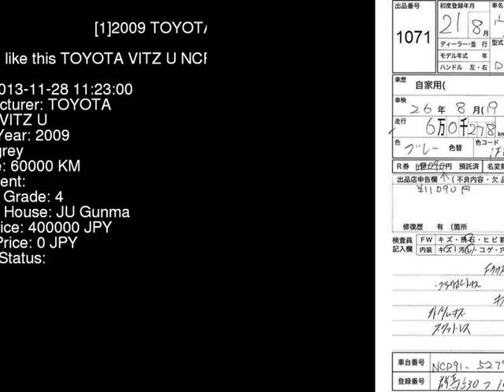2009 TOYOTA VITZ U NCP91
the Authority on JDMs since 2007!  . Details on this car from auction in Japan